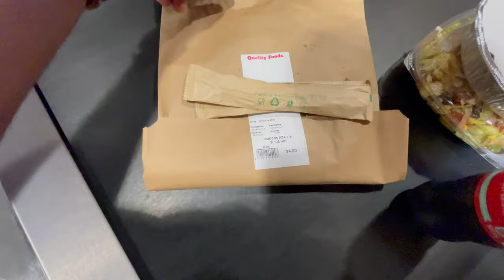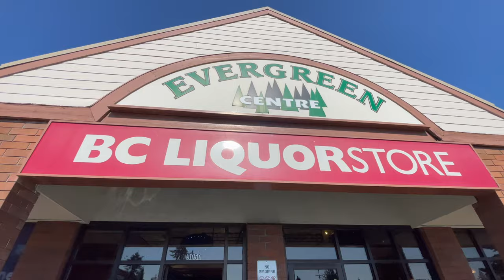Toronto to Victoria, BC with Porter Airlines | Affordable Luxury with Free Drinks and Treats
Our flight from Toronto to Victoria, BC with Porter Airlines was fantastic! We enjoyed complimentary wine and beer, and the staff were amazing. The flight was smooth and comfortable, making for an excellent travel experience.